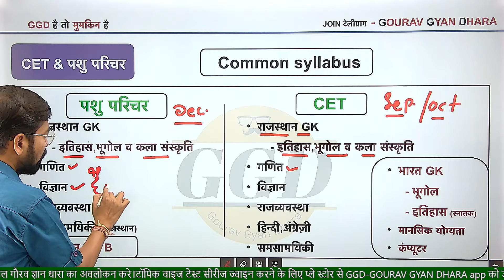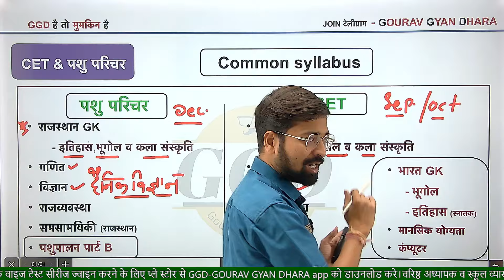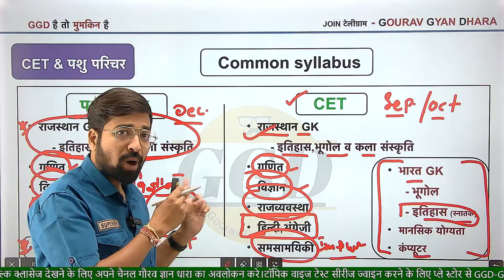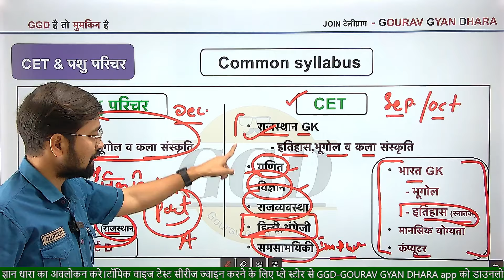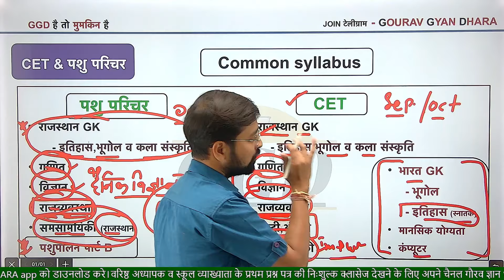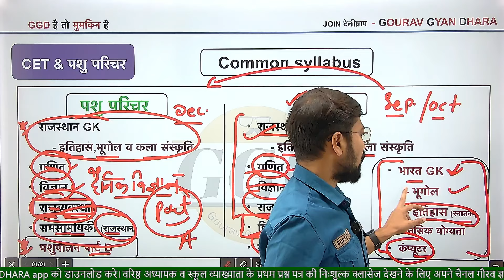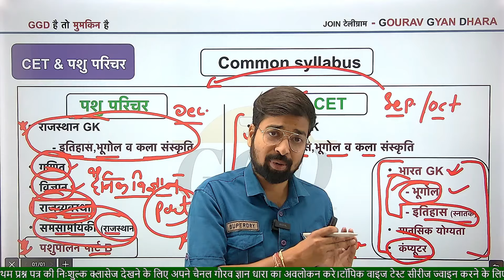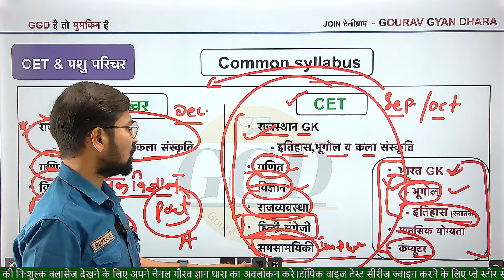क्या CET और पशु परिचर की तैयारी साथ में हो सकती है | कैसे जाने बेस्ट तरीक़ा 👍 Gourav Ghanerao sir